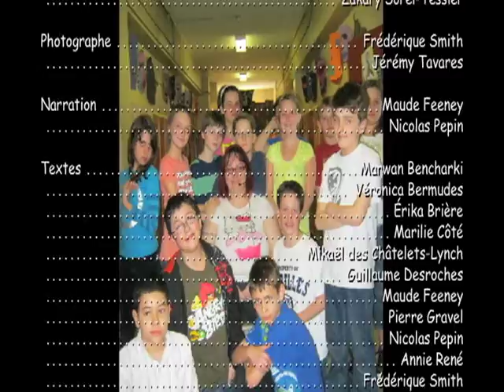Service de garde Charles-LeMoyne - Annie René, éducatrice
Éducatrice passionnée, Annie René a réalisé cette vidéo pour présenter son milieu dans le cadre d'un projet avec un groupe d'élèves du 3e cycle.